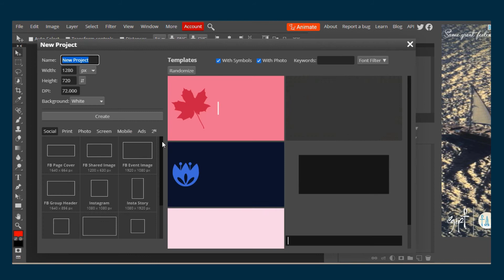Free Online Photo Editor - Photopea - Full HD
The app is compatible with Photoshop’s PSD as well as JPEG, PNG, DNG, GIF, SVG, PDF and other image file formats.